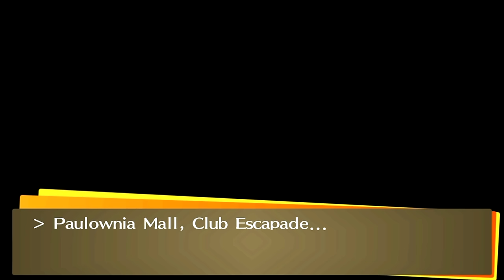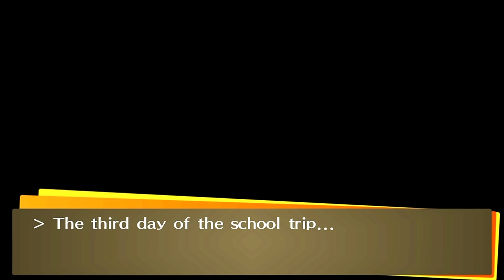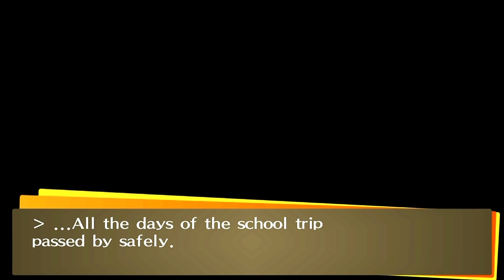[HD] [PS Vita] Persona 4 Golden - School Trip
Watch in Original Quality!

Teddie Social Link [Star] Rank 5 10:52